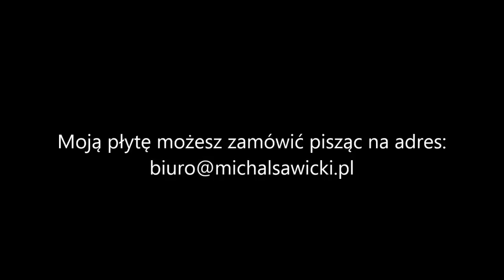BĄDŹ DZIEWCZYNĄ Z MOICH MARZEŃ | COVER | AKORDEON | BOSSMusicLomza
Choć nie znam osobiście Dziadka Stasia-to z przyjemnością dedykuję zamieszczoną piosenkę wspomnianemu Wiarusowi :) Miłego odbioru :)